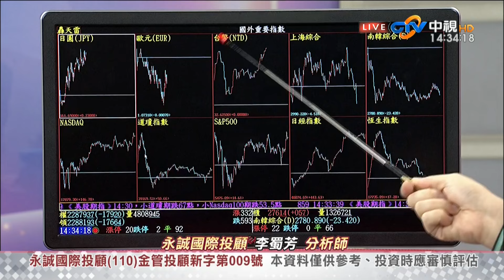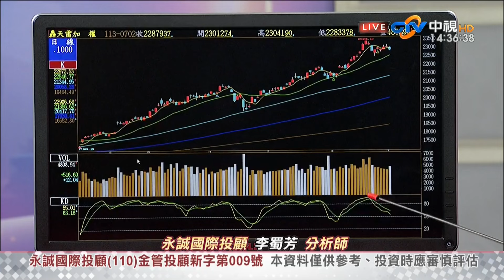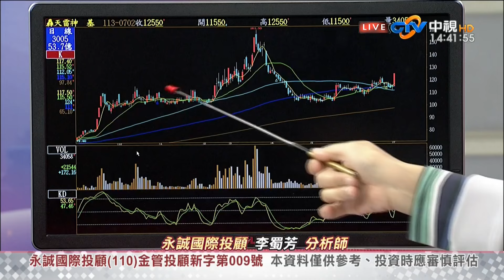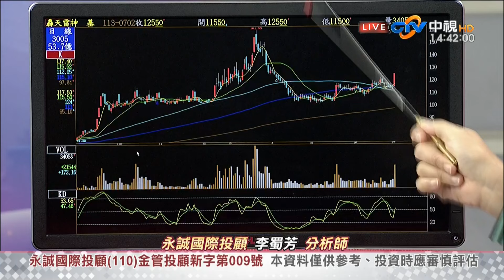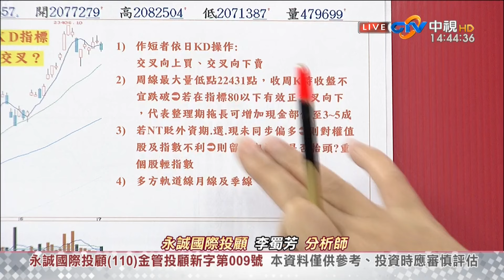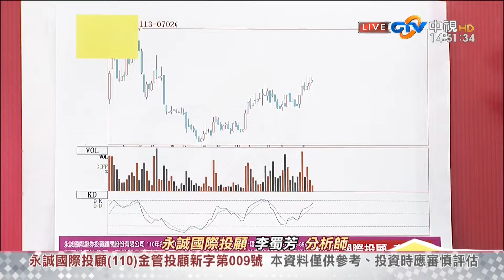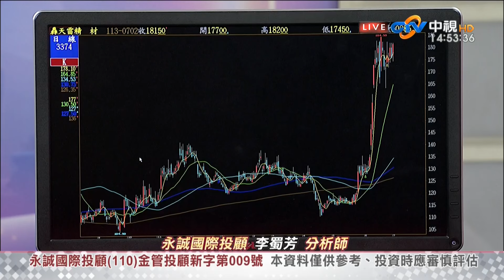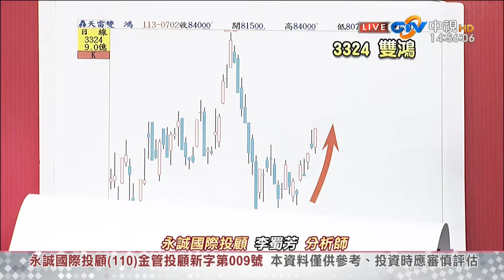中視【股市全芳位】20240702 李蜀芳：七月應戰守則業績為主